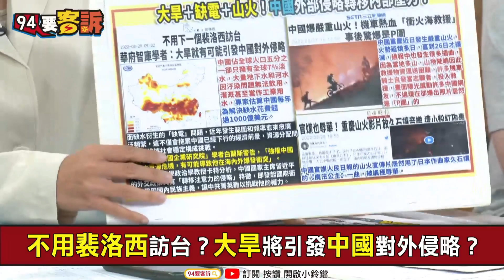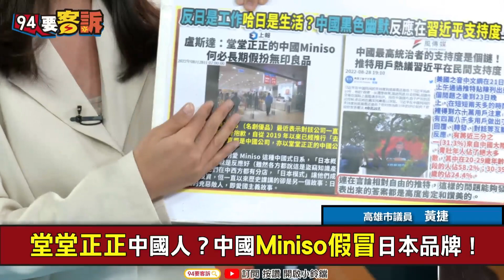【94要客訴】大旱+缺電+山火！黃捷：中國不用裴洛西訪台！就可能發動戰爭轉移內部壓力！仿日起家的Miniso都難逃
主持人  楊琇晶｜高雄市議員 黃捷

大旱+缺電+山火！中國外部侵略轉移內部壓力？
不用裴洛西訪台？大旱將引發中國對外侵略？
這也要造假！中國機車「衝火海救援」是P圖
中國黑色幽默！反日是工作哈日是生活？
堂堂正正中國人？中國Miniso假冒日本品牌！
連推特都一樣？習近平牆內支持率99.98%

友邦連結區